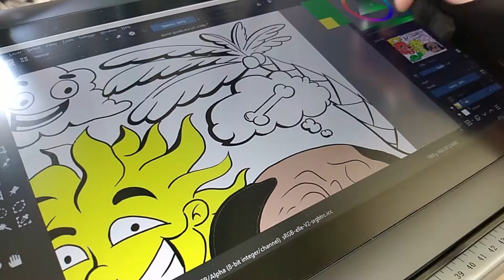Funny Drawings Ct Trailer